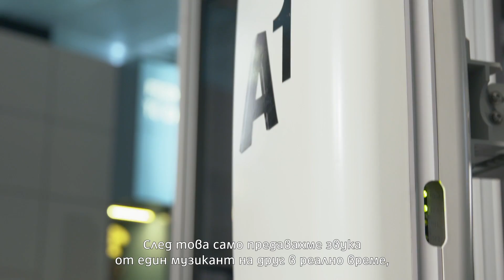5G: новото поколение мобилна мрежа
Мтел, част от A1 Group, показа за пръв път у нас 5G технология. Това се случи по време на специално събитие, което включваше високоскоростен тест на 5G, VR демонстрация и балансиращи  индустриални роботи. Очаква се този нов начин за комуникация да доведе до значително увеличение на интернет скоростта в мобилните мрежи от над 10 Gbps. По време на демонстрацията беше измерена скорост над 2 Gbps, която е с над 10 пъти по-висока от тази при 4G. VR експериментът представи стрийминг на съдържание с 4К резолюция без никакво забавяне. С помощта на специални роботи, които балансират топка върху равна повърхност, беше онагледено ниско закъснение от около 1 милисекунда, което се постига в 5G мрежа.